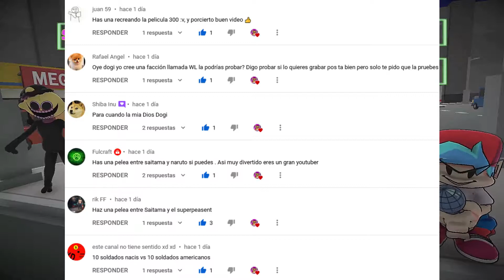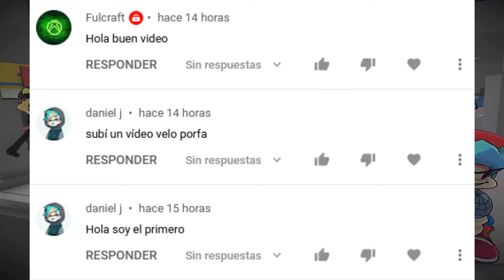Disparando a TODOS los Personajes de Friday Night Funkin FPS - FNF pero es un Shooter!!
Disparando a TODOS los Personajes de Friday Night Funkin FPS - FNF pero es un Shooter!! Friday Night Funkin 'se vuelve 3D en FNF FPS, un juego de disparos en primera y tercera persona inspirado en el juego de ritmo musical más genial de todos los tiempos.